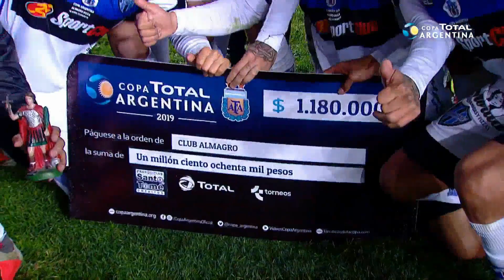EfeméridesCopaArgentina: Boca 1 (1) - Almagro 1 (3) / 16avos de la edición 2019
Reviví el destacado triunfo del equipo de la Primera Nacional en los penales, el día en que Daniele De Rossi debutó oficialmente con el conjunto xeneize.